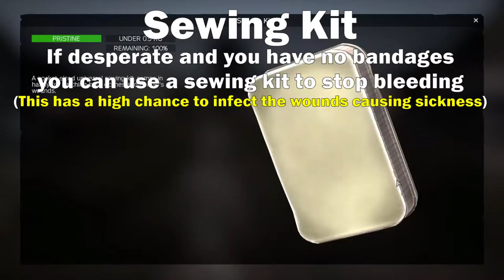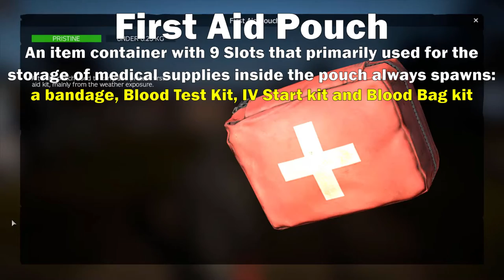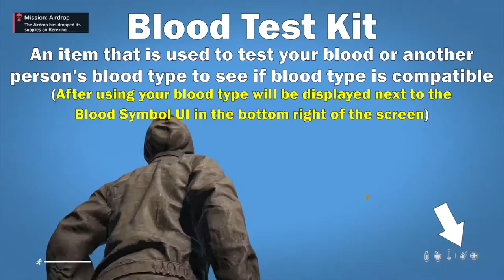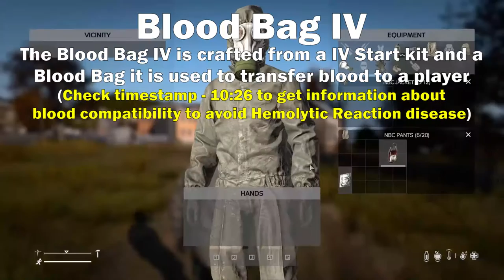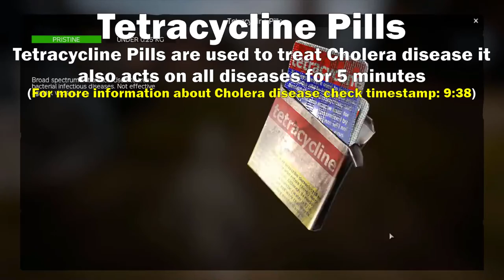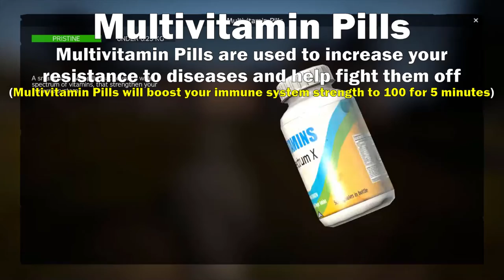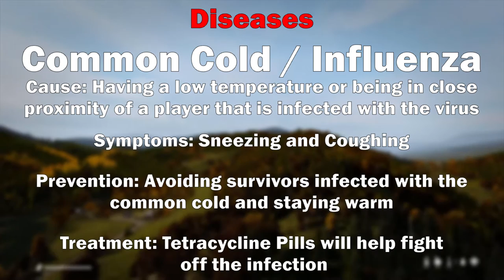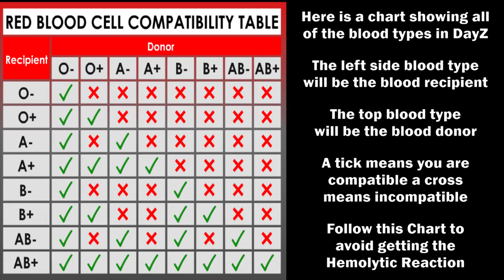DayZ Full Medical Guide [1.10]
DayZ Medical Guide 1.10 with items and diseases

Showing off medical items and supplies in DayZ this is an ultimate guide that will show you all the Medical Items and how to use them, Tips you might not know and much more on everything related to Blood transfusions also includes Disease Info and Avoiding Illness.

Timestamps
0:00 - Intro
0:05 - Timestamps
0:11 - Bandage
0:28 - Rags
0:48 - Sewing Kit
1:07 - Defibrillator
1:48 - Epinephrine Auto-Injector
2:06 - First Aid Pouch
2:25 - Blood Collection Kit
2:59 - Blood Test Kit
3:33 - Heat Pack
4:00 - Medical Thermometer
4:32 - IV Start Kit
4:46 - Saline Bag
5:02 - IV Saline Bag
5:36 - Blood Bag IV
6:18 - Morphine Auto-Injector
6:39 - Charcoal Tablets
6:54 - Tetracycline Pills
7:09 - Chlorine Tablets
8:21 - Multivitamin Pills
8:37 - Alcoholic Tincture
8:56 - Disinfectant Spray
9:26 - Brain Prion Disease
9:38 - Cholera
9:50 - Common Cold / Influenza
10:02 - Salmonellosis
10:14 - Chemical Poisoning
10:26 - Hemolytic Reaction
10:37 - Blood Compatibility Chart
10:50 - Character UI Stats
11:09 - Outro